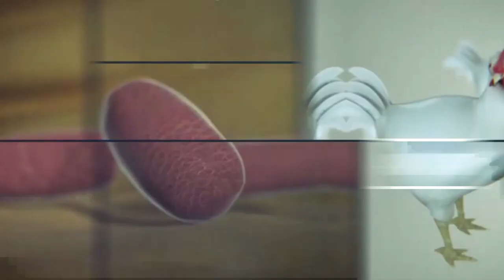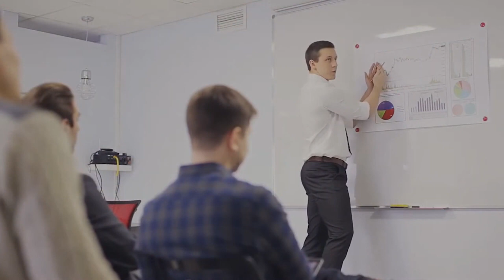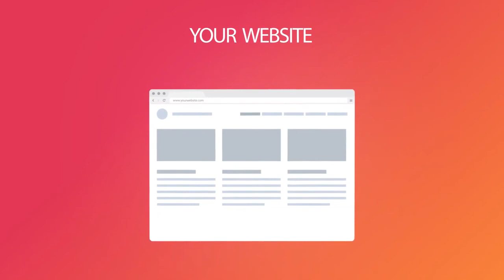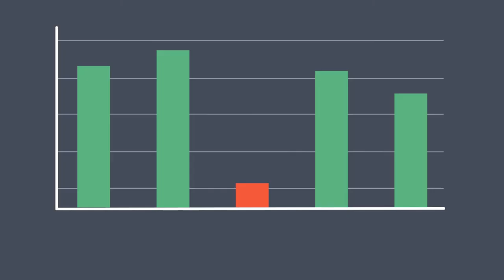Unleashing the Power of Digital Marketing and Video Services with Radiance Vision Group